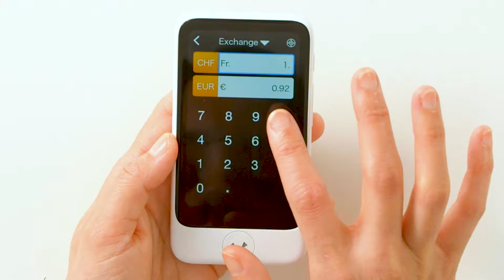Pocketalk Plus (15 Sec)